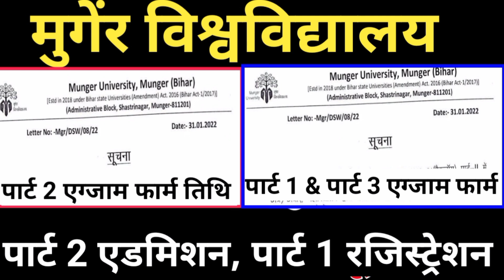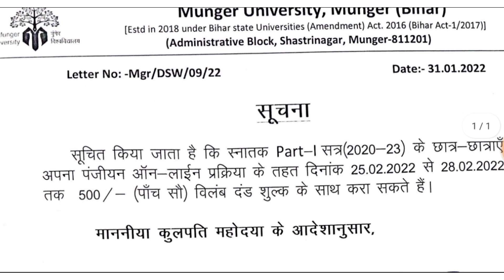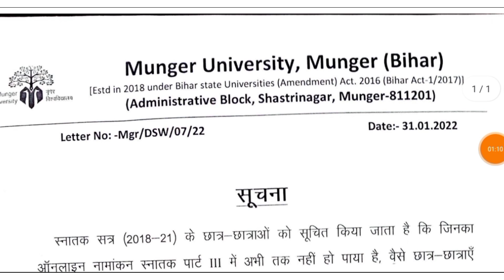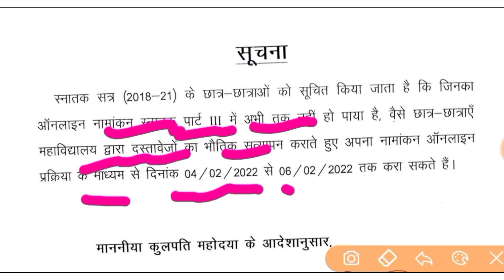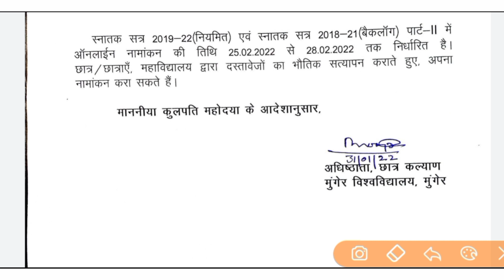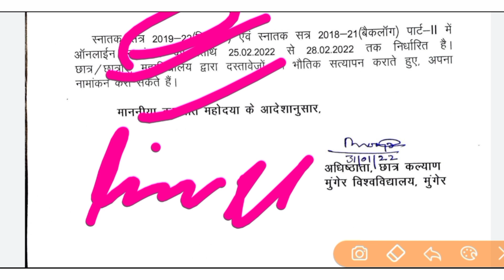munger university एग्जाम फार्म भरने की तिथि जारी munger university BA part 1,Part 2 &part3 exam form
Use code :- q6432
कोड का इस्तेमाल करे और अपने अकाउंट में पाए Rs 250 /-
अधिक जानकारी के लिए लिंक पर क्लिक करें
➡️Munger University special Whatsaapp

munger university BA BSc Bcom part 3 admit card download
munger university BA BSc Bcom part 3 exam center list
munger university BA BSc Bcom part 3 exam routine
munger university part 1 exam
munger University part3 exam 2021
munger university BA BSc exam
how to check munger university exam Munger University exam form apply

munger University Part 3 Exam Date 2021 munger University Part 2 exam form apply

Your Quries : munger University part 3 exam date 2022
munger University part 3 exam schedule munger University part 3 exam kab hoga munger University part 3 exam 2018-21 munger University Part 2 exam form Date munger University Part 1 Exam Form
munger university News Today pg exam date 2022
Munger University part 1 exam schedule munger University part 1 exam kab hoga munger University part 1 exam 2020-21
munger University part 1 exam kab se hoga munger university exam form update
munger University news university update
munger University news today